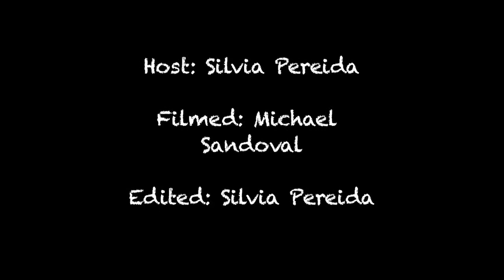Vans Warped Tour with Plague Vendor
Silvia Pereida interviews Brandon Blaine of Plague Vendor at the Vans Warped Tour in Pomona.

Plague Vendor's gritty brand of rock was birthed by four friends with a predilection for dark tones and instinctual playing in their hometown of Whittier, California. The name was inspired by a Mexican folk tale that members Brandon Blaine (vocals), Michael Perez (bass) Luke Perine (drums), Jay Rogers (guitar) had read, with the first written songs recalling narrative elements of the story. Early shows were raucous and treacherous, making it clear that Plague Vendor was peddling something formidable.

Debut album "Free To Eat" was released this year on April 15. Visit their webpage to hear the first track and watch the video for "Black Sap Scriptures."

And catch them live this summer at the Vans Warped Tour!

Host: Silvia Pereida
Filmed by: Michael Sandoval
Edited by: Silvia Pereida